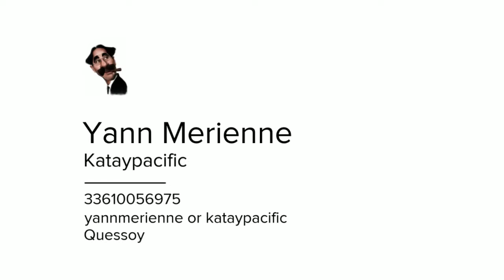Aunia Kahn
kataypacific#magisto